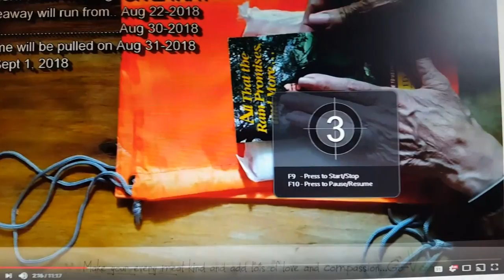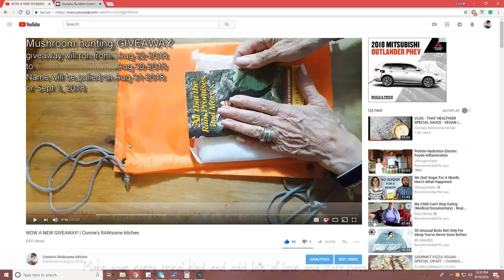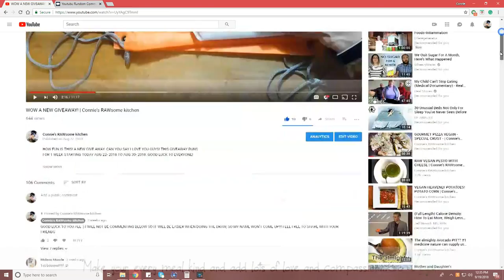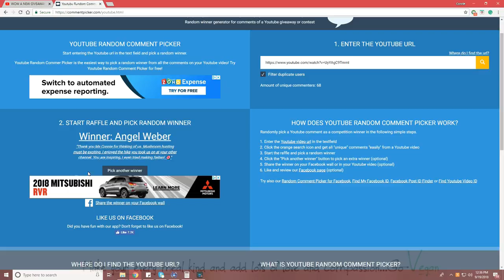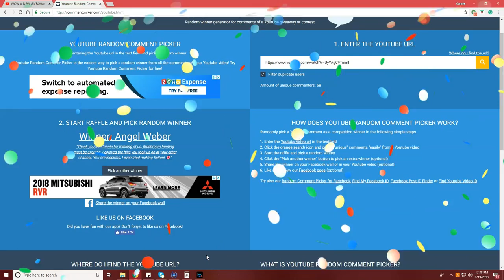2ND CHNCE WINNER! OF MUSHROOM HUNTING GIVEAWAY | Connie's RAWsome kitchen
CONGRATS TO OUR NEW 2ND CHANCE WINNER!!! REMEMBER YOU HAVE TWO WEEKS TO CLAIM THIS PRIZE!

MONTREAL, QUE.